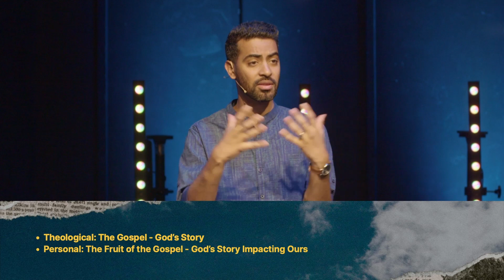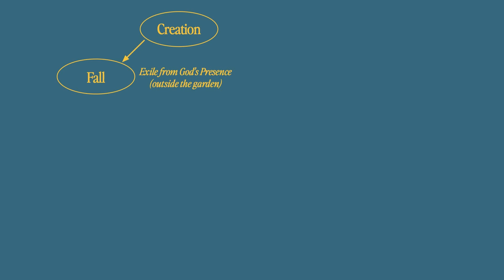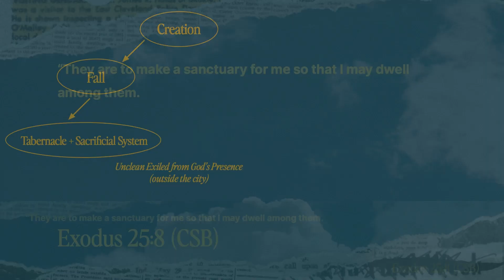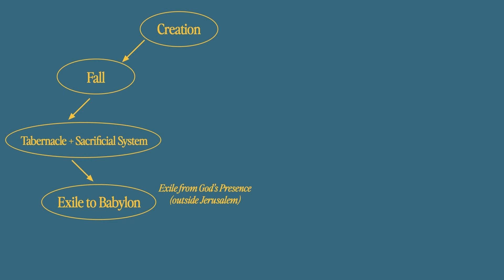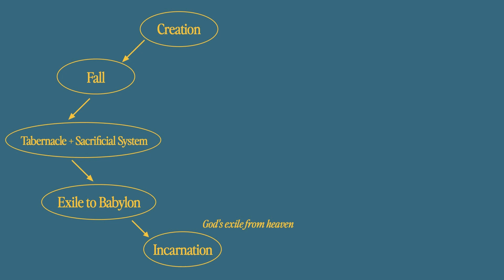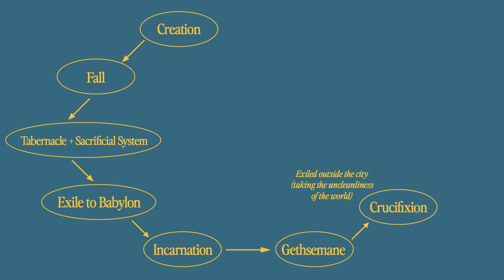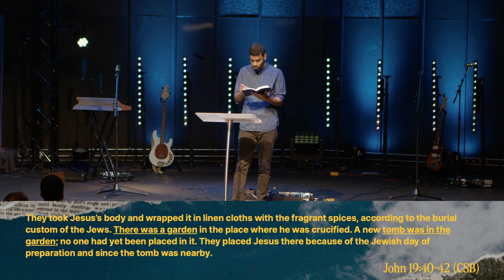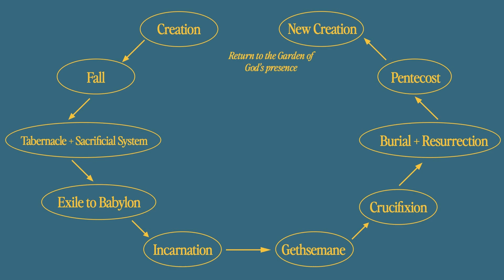Lost... but Found – Dan Challapalli // A Better Ending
A Gospel-survey identifying our need for a Good Shepherd to embark on a rescue mission to welcome us back home.